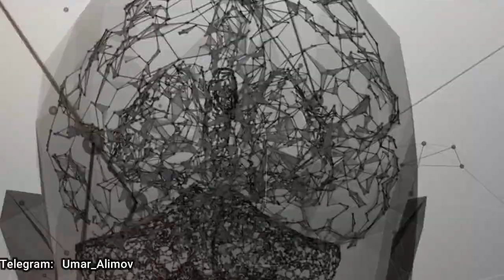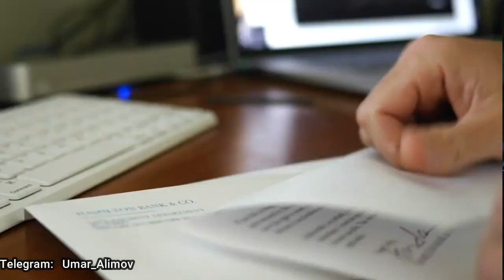Bu Seni Orzu Qilishga Undaydi | Secret filmi haqida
JUDA HAM KATTA ORZU QILING!
Biz hayotda orzu qilib yoki orzu qilmay yashaymiz, mendan the secret yoki shukronalik haqida so'rashadi, men shu videoda bu haqida aytib berdim. Agar siz boy bo'lishni orzu qilsangiz, biznes qilishni orzu qilsangiz, baxtli hayotda yashashni orzu qilsangiz, munosabatingizni yaxshilashni orzu qilsangiz, muammolardan halos bo'lishni istasangiz bu video sizga juda ham yordam beradi. Qanday qilib boy bo'lish haqida ko'plab videolarni ko'rishingiz mumkin. Agar siz qanday qilib boy bo'lish yoki boylik sirlarini bilishni istasangiz, bu juda ham oddiy, siz o'z kayfiyatingizni boshqarishingiz kerak. Agar to'g'ri kayfiyatda bo'lsangiz, shijoat holatida, jasorat holatida, motivatsiya holatida, xursand bo'lsangiz, sizning miyyangiz yaxshi ishlaydi va albatta javoblarni topadi. Motivatsiya